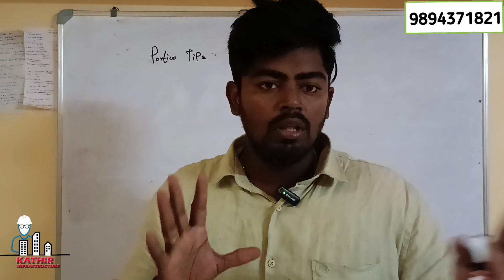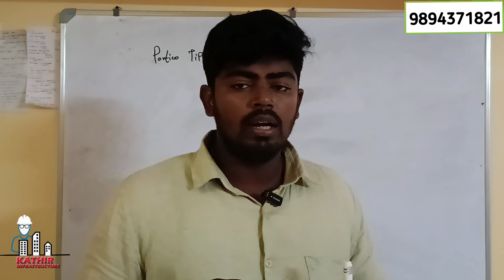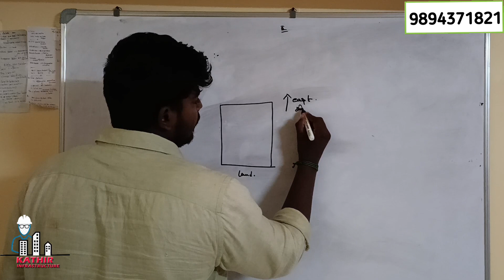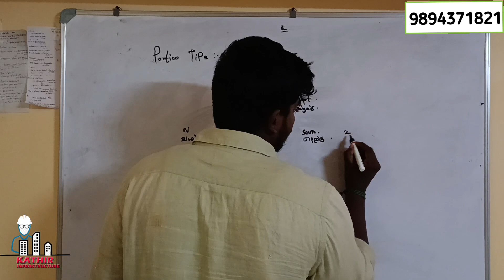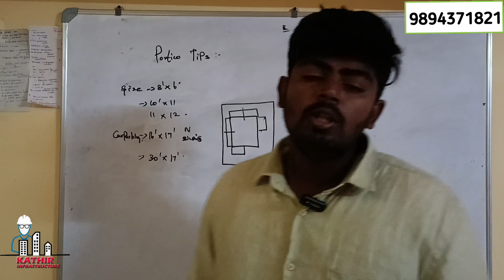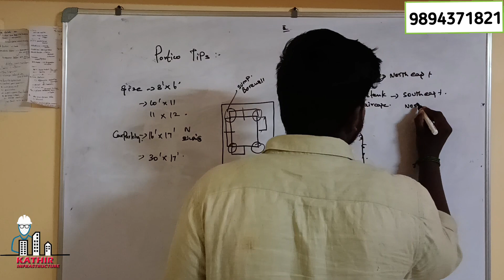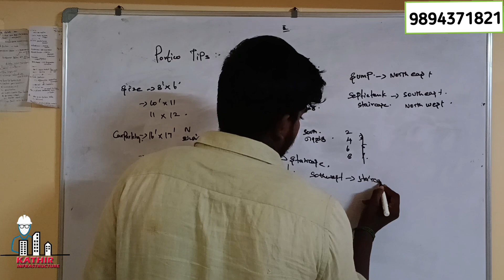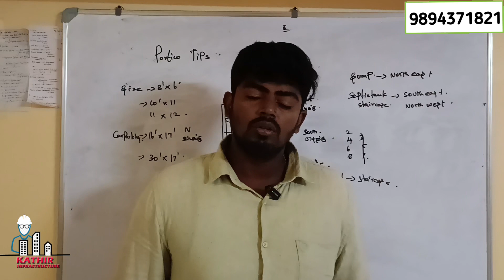Portico பற்றி 5 குறிப்புக்கள்!!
ᴋᴀᴛʜɪʀ ɪɴғʀᴀsᴛʀᴜᴄᴛᴜʀᴇs
Er.G.kathiresan
7c seppavayalar street arunagripattinam
Devakottai 630-302

we can support you in planning your dream house,ie, Floor plan, Structural drawings and Front elevation, etc... To opt for this service whatsapp "𝗣𝗟𝗔𝗡"to 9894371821